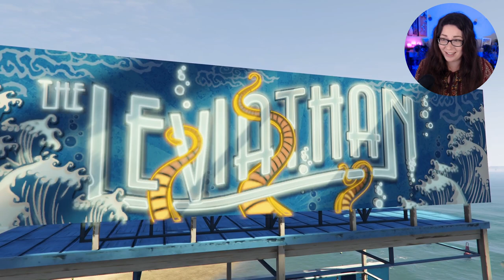Daddy's Little Girl | Grand Theft Auto V Part 4 | PS5 Let's Play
After finishing GTA IV and learning all about Niko, Johnny and Luis in Liberty City, we are ready to dive into GTA V! In this episode, Michael goes on a bike ride with his son, Jimmy, who then tells him what his daughter is actually doing! We also visit Michael's doctor for an enlightening meeting.

00:00 Intro With Michael
06:48 Chaos - Michael & the doc
14:05 Hangout with Amanda
24:30 Pulling Favors Again
34:30 Daddy's Little Girl
54:08 Paparazzo #2

Stuart • Purple Spudz • HGB • Terrell • Gold • Neil • James